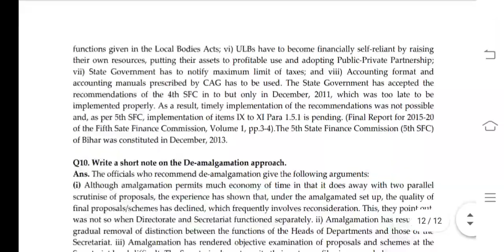BPAC 104 Ignou Solved Assignment